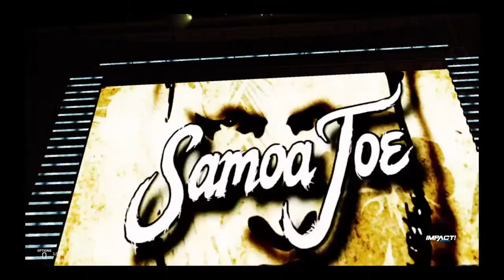TNA Global Impact Japan - WWE 2K19 Full Card Playthrough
Thank you for joining our TNA Wrestling One Night Only Joker's Wild 2 remake. You can also enjoy a full playlist of other great wrestling events from the past re-visited. All PPV's are simulated by cpu. Keep up with each match using the match card below.  If you enjoy these streams and like to support you can do so by the following.

Match Card
TNA World Heavyweight Championship
tag team steel cage match
The Great Muta, Sanada vs Bad Influence (Christopher Daniels & Kazarian)
TNA X Division Championship
Three-way tag team match for the TNA World Tag Team Championship
The BroMans (Jessie Godderz and Robbie E) vs The Wolves (Davey Richards and Eddie Edwards) (c) vs Team 246 (Kaz Hayashi and Shuji Kondo)
The Great Muta and Taiyō Kea (with Rob Terry) vs René Duprée and Samoa Joe
Masakatsu Funaki vs Bobby Roode
Abyss vs Yoshihiro Takayama
Gail Kim vs Madison Rayne
Bad Influence (Christopher Daniels and Kazarian) vs Junior Stars (Koji Kanemoto and Minoru Tanaka)